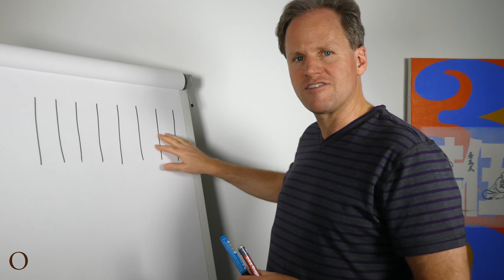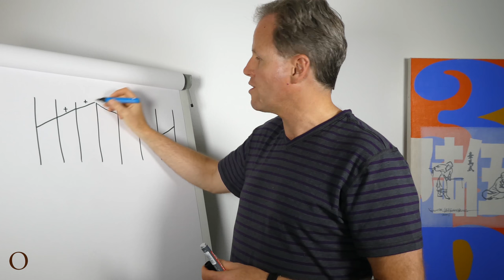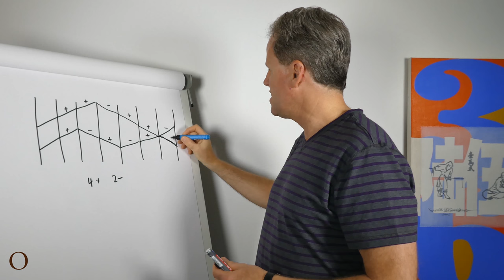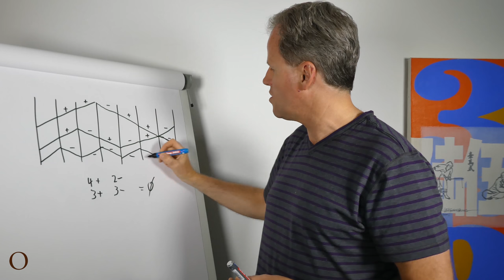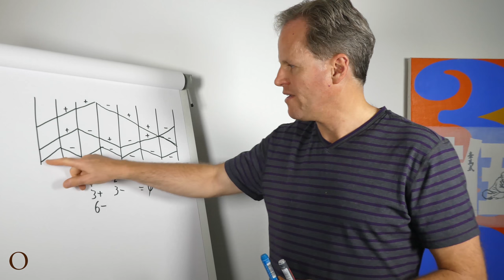Good news about stocks is the same as no news for investors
Many investors think that good news about a stock means it’s time to invest.  They believe that if a stock is rising, it will continue to rise; and, if it is falling, it will continue to fall further.

In this video, Obermatt CEO Dr. Hermann J. Stern shows whether this investment strategy works and under what circumstances.  Let’s assume that an upward trend lasts for three months and the same is true for a downward trend. Let’s further assume that it takes one month to recognize the trend.

In this example, you didn’t do anything in the first month because you couldn’t recognize the trend. In the second month, you see the upward trend and you buy the stock. You do the same in the third month.

Then, however, the trend reverses and it takes you one month to notice. In that month, you lose. But after that, you recognize the trend and act correctly for the next two months but are wrong again in month seven.  What was the bottom line?  You were right four out of six times. Well done.

But, what if the cycles are shorter and the trends hold for only two months? Then you would be wrong every second month. Three months right;  three months wrong.  A zero sum game.

And, what if there is only a one month cycle?  Then you would be wrong every month. Minus six. Ouch!

We are now in a world in which things happen faster and faster. For that reason, looking at stock trends makes less and less sense because they reverse too quickly.  The example stated here may be simple but it may just as well speak for the fortune of far more complex models.

Stern buys stocks completely independent of the current cycle. He may not make more money than the average investor, but, at least he gets the market returns and all that without the large trading costs and consulting fees - and, more importantly, without all of the work associated with following each cycle.